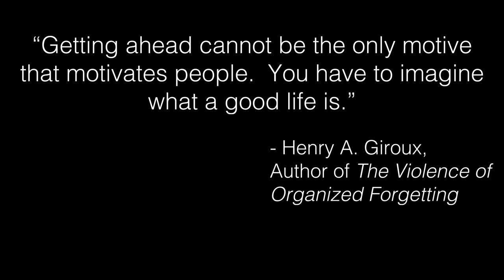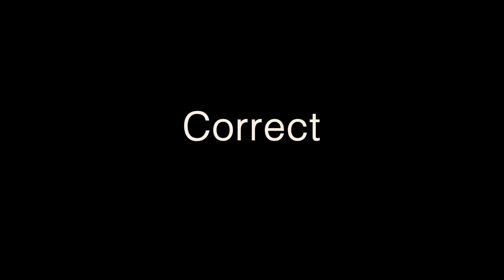Mentacide (for Solo Snare Drum and Digital Audio) - John Psathas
Mentacide (2018) - Composed by John Psathas
Performed and Edited by Samuel Keh
Recording Assistance by Dmytro Nebesh
Published by Pocket Publications
*Played in 112BPM*

Equipment:
Drums - Pearl Drumset Snare Drum & Pearl Philharmonic 14x5 Maple
Sticks - Vic Firth Heritage Brushes & Silverfox Drumsticks

Mentacide is a snare drum solo with digital audio of a man reciting various letters that spell out specific words and phrases.  The text is based on Henry Giroux's "The Violence of Organized Forgetting", which discusses the controversial topics of American Politics.  This 4-Minute Solo is very rhythmic and syncopated, producing a complex and interesting groove.  Enjoy!

Text:
Mentacide
An erasure of historical memory.
Y...Y...Y.
Wrong, try again...Correct.
A deadening form of historical and social amnesia has taken over.
Extreme violence and...inequality are normalized.
The marginalized are considered entirely disposable.
Why? (24x)
Wrong, try again. (2x)
The swindle of fulfillment.
(There is also a separate video of text visuals on this channel that can be used as additional background.  Please feel free to check it out!)